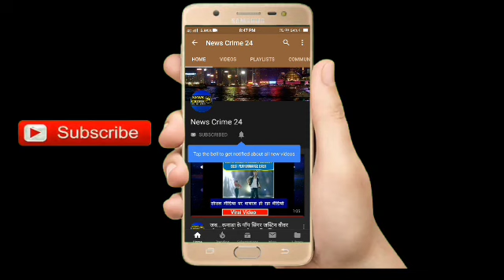Fearless criminals ने Pax अध्यक्ष को मारी गोली, Death, सड़क जाम कर Hangama | Danapur | News Crime 24